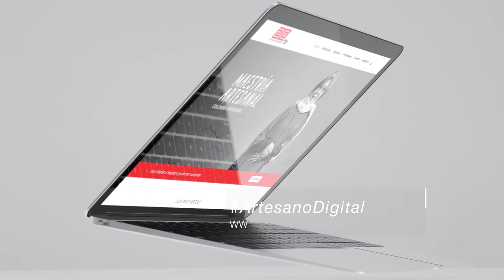Premios ArtesanoDigital 2017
Ganadores premios ArtesanoDigital 2017